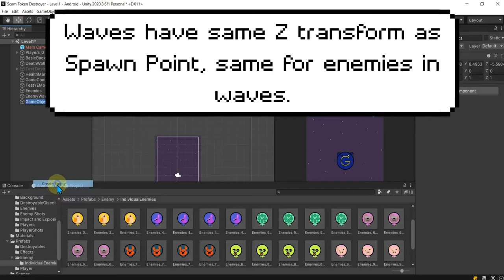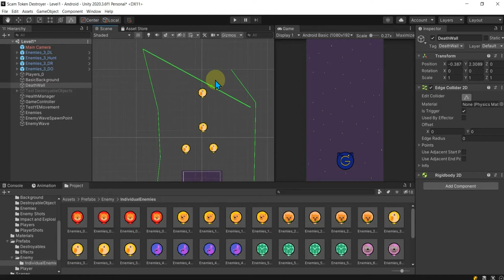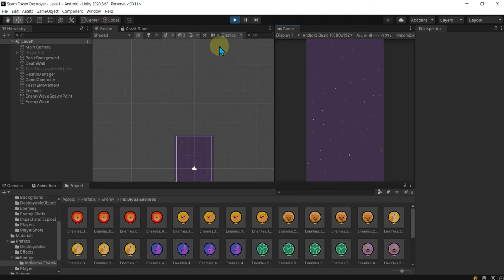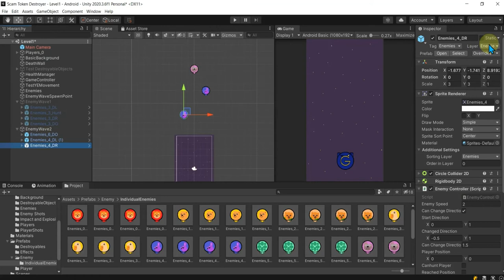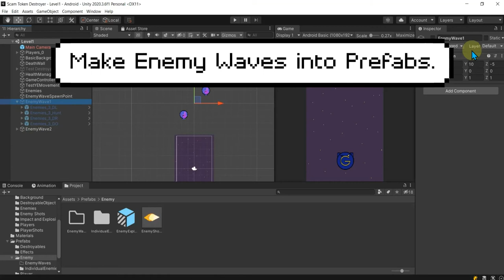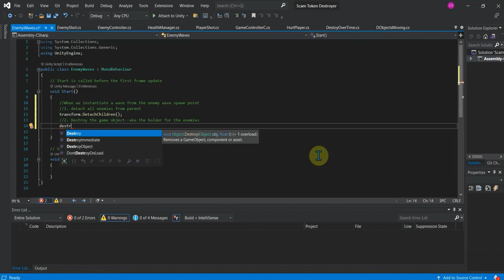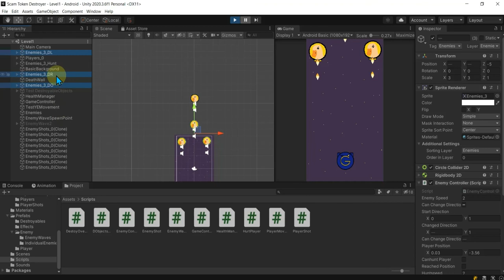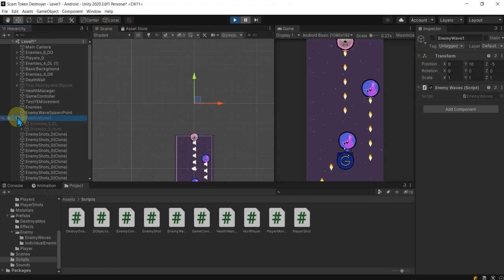Section 3 The Enemy Wave System 2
Section 3:   Wave System 2

This video is part of small series to create an enemy wave system. This video will show how to create a wave of enemies from prefabs of individual enemies, as well as creating a spawnpoint where x amount of enemy waves can attack the player.

Covering:
-Enemy Wave Spawn Point
-Wave(Multiple Enemies)
-Creating Wave Prefabs
-Transform solution for enemies and enemy waves.
-Creating Enemy Wave Script